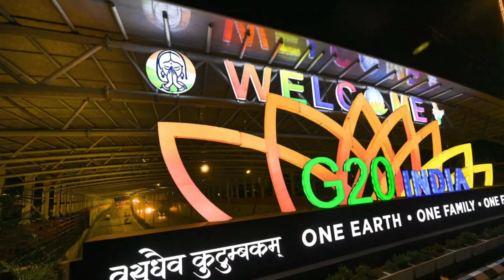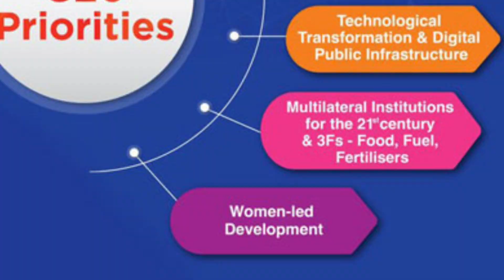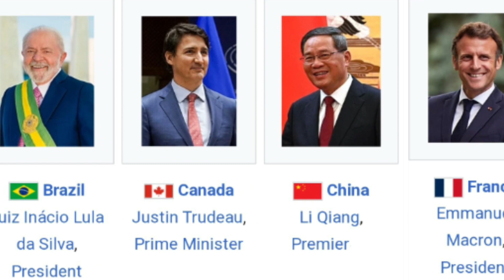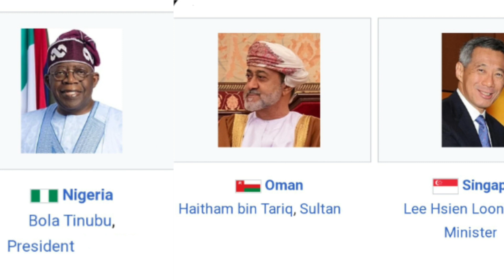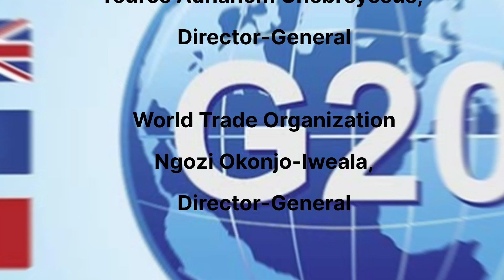G20 Summit 2023 India || G20 Summit in new Delhi|| G20 news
G20 Summit 2023 India || G20 Summit in new Delhi || G20 India ||G20|| G20 news

G20 Summit Live: G20 India 2023 | Biden, Rishi Sunak, Modi, Kishida, Li Qiang In G20 Summit India

Live: G20 Summit 2023 Day 1 Live: World leaders gather at Bharat Mandapam | India G20 Presidency

G20 Summit Delhi Live: G20 India 2023 | Biden, Rishi Sunak, Modi, Kishida, Li

Qiang In G20 Summit India Walls painted with bright murals and graffiti, G20 billboards in brightly-lit streets, and special arrangement in place in hotels and restaurants- New Delhi is all set to take global stage as the city hosts world leaders from September 8 to September 10. The top leaders of the world's 20 largest economies will be in the national capital to hold talks on some of the key global, economic, and geopolitical issues.

g20 germany

g20 general knowledge

g20 general knowledge questions

g20 gender equality and women's empowerment
g20 gearbox
g20 geneva

g20 genesis

g20 general questions
g20 gender equality poster

g20 germany theme

g20
g20 summit 2023 location in india

g20 guest 2023

g20 countries

g20 summit

g20 full form

g20 members

1 music
Musician:Paul Werner